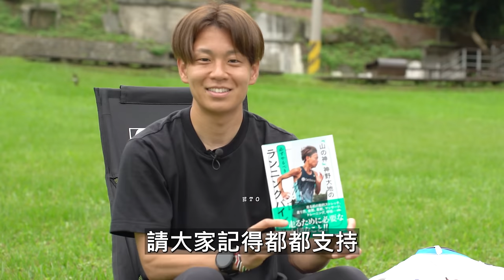神野大地 成為 "三代目山の神" 之路 | 遠征肯亞訓練成就現在！？【放輕鬆我聊聊】ep.10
2024 日本千葉馬拉松

器材：
Sony A74
Sony A7S2
DJI Mini 3 PRO
GOPRO HERO10